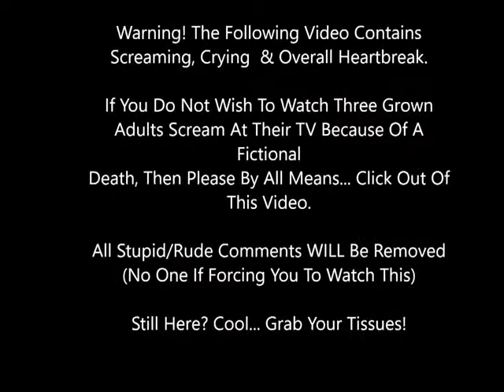Game of Thrones Season 7 Episode 6 Reaction: OH GOD WHY?!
Tears and heartbreak.

Kaylee's Instagram: @kayleethinblue28
Tiffany's Instagram: @tiffanyalamaa